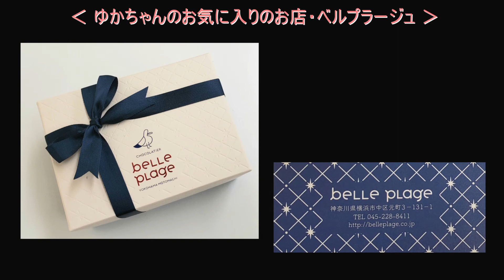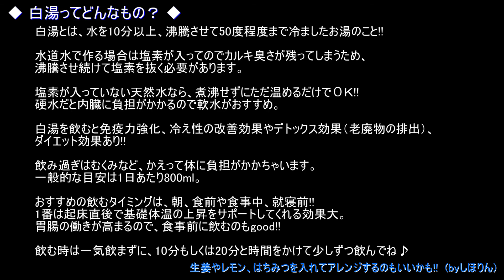第383回 好み、バレバレ？ / カモメさんのチョコレート